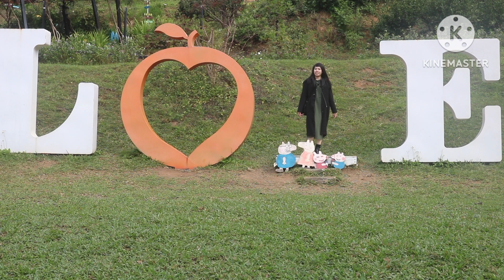Orange Farm /Miaoli Taiwan/Ang Ganda/Daming Bunga/Taiwan OFW Vlog